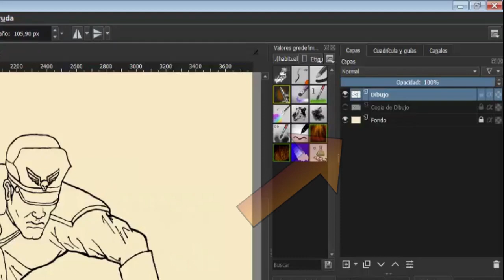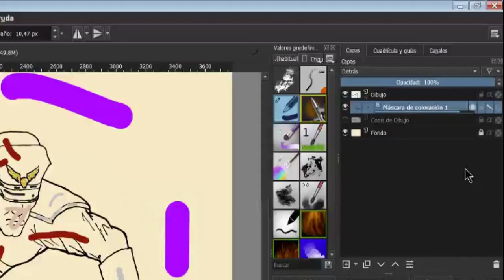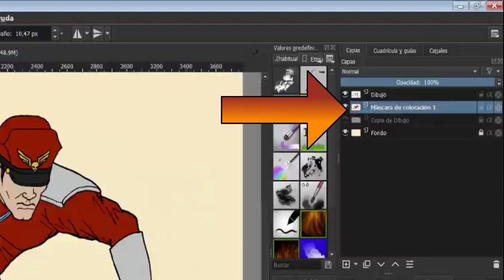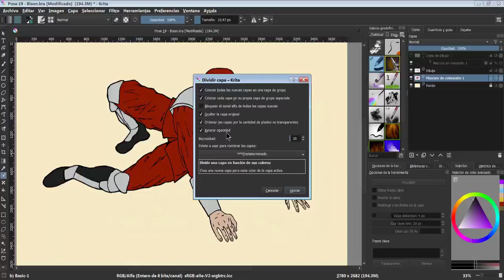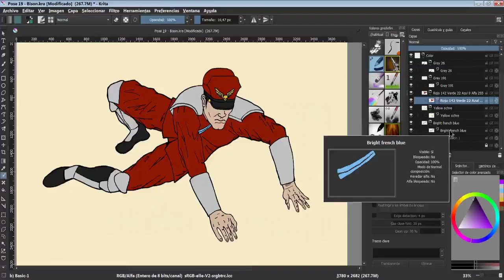✍️ Tutorial 17 Krita en Español - Máscara de Coloración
✍️ TUTORIAL Nº17 ✍️
En este decimoséptimo tutorial se explica todo lo relacionado con la herramienta de "máscara de coloración".

00:38 - Dibujo separado en una capa distinta a la del fondo.
00:53 - Ubicación de la herramienta "máscara de coloración".
01:08 - Hacer trazos en la cada zona o hueco del dibujo donde queramos aplicar los colores.
01:20 - Repetir el paso anterior con el fondo.
01:33 - Botón "Actualizar".
01:45 - Hacer transparente el fondo.
02:05 - Convertir la "máscara de coloración" en una "capa de pintura" para poder trabajarla mediante el menú "Capa - Convertir - a capa de pintura".
02:20 - El paso anterior también se puede hacer desde el menú desplegable en el panel de capa mediante el botón derecho del ratón: "Convertir - a capa de pintura".
02:46 - Para aplicar texturas, luces y sombras resulta más fácil dividir la capa de pintura en distintas capas que contengan los diferentes colores del dibujo mediante el menú: "Capa - Dividir - Dividir capa..."